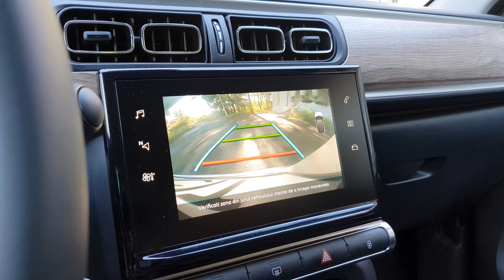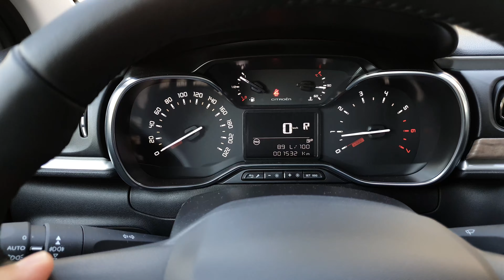Review Citroen C3 2020 - Ieftin si bun? | Test in Romana 4K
Mi-ati cerut in nenumarate randuri sa fac review-uri si cu masini accesibile si iata ca a venit momentul, cu noul Citroen C3. Cu preturi incepand de la 12,500 Euro (puteti gasi modelul vechi de la 9,500 Euro), e o optiune foarte buna de inceput. Bineinteles, avem si parti mai putin bune la o masina atat de ieftina, si va explic ce e bun si ce nu la Citroen C3 in clipul acesta.

Bolt - discount de 15 lei : folositi codul 1A2LU
Yango - discount de 20 lei : folositi codul gljz8oec
Glovo - discount 15 lei: folositi codul 13U1TNU

Multumesc!